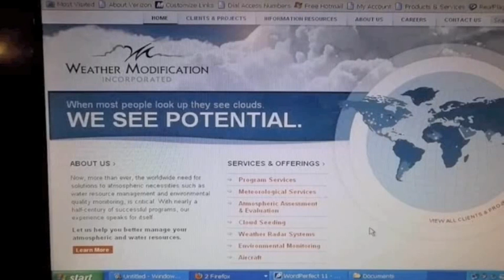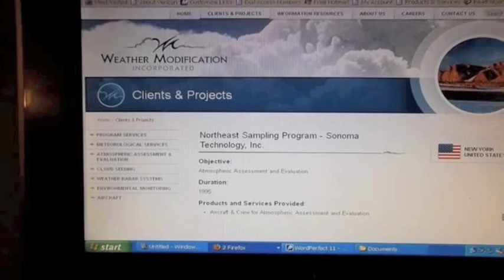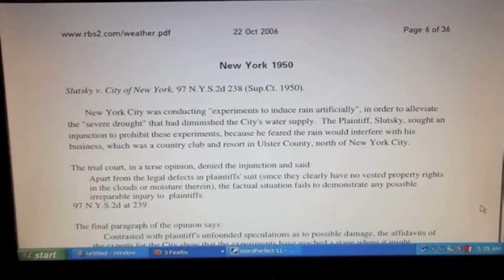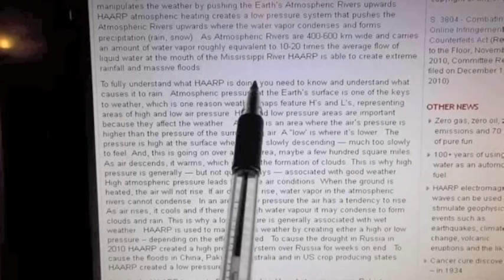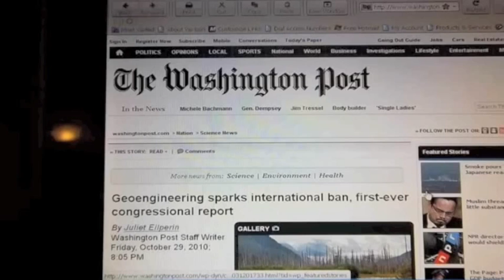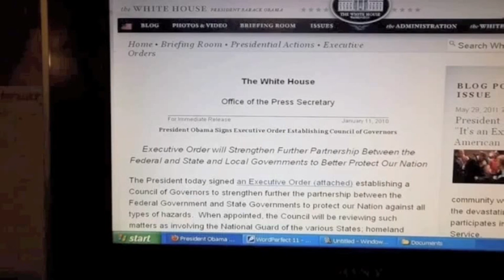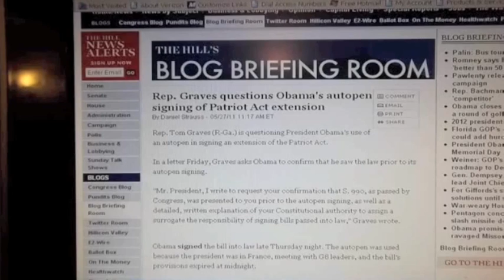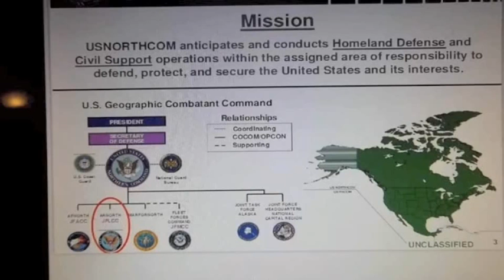Weather Modification for Dummies. (Repost from 1st KafkaWinstonWorld Channel)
Thank you, weareone2012, for uploading this video. I apologize for not linking to all the documents, but you can search the title of the documents for easy access.